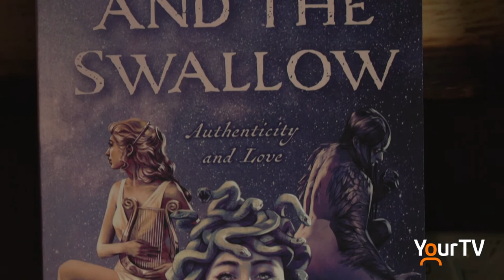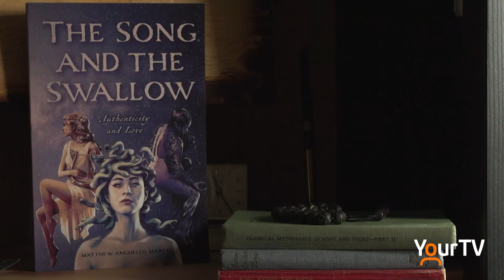The Song and the Swallow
Philosopher and author Matthew March just released his first book, The Song and the Swallow. Using mythology March encourages people to examine the truth and what that means in the search for "authentic love". @TownofMilton